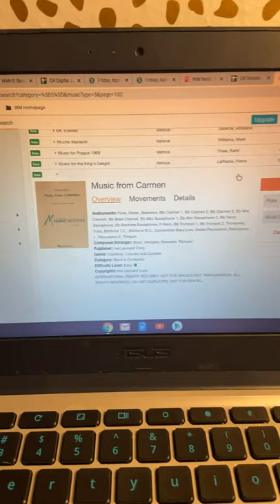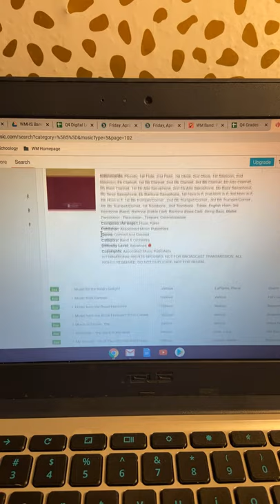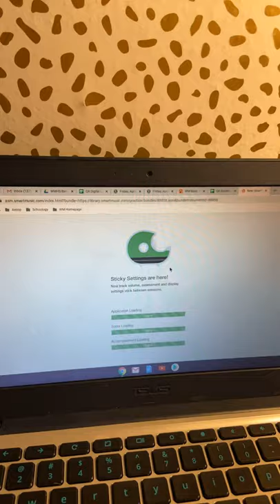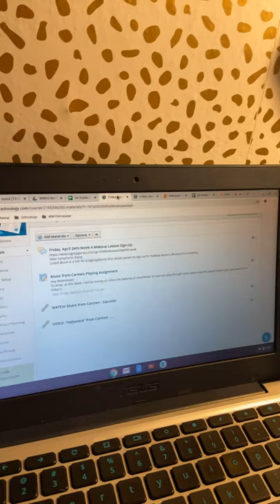Friday, April 24th Assignment Explanation